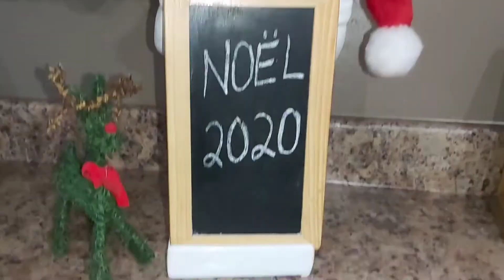Noël 2020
Noël 2020 est vraiment la réussite du Grinch!
Je vous souhaite quand même un Joyeux Noël  à tout le monde.